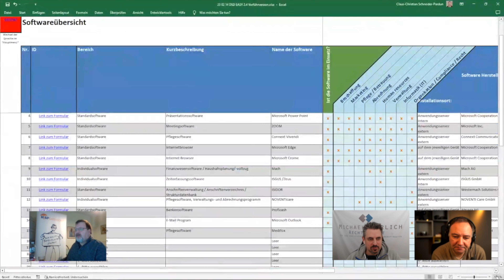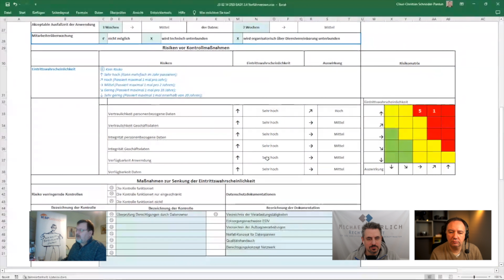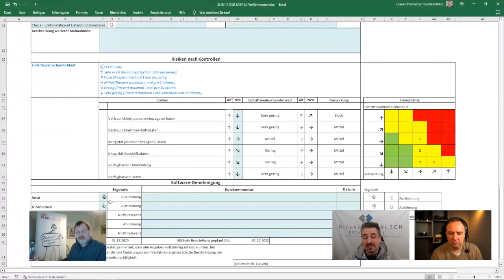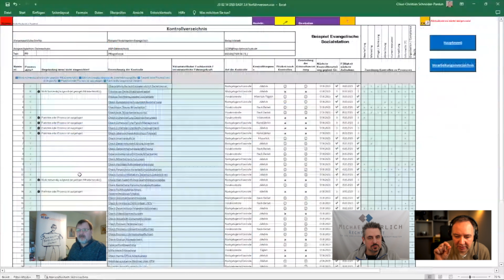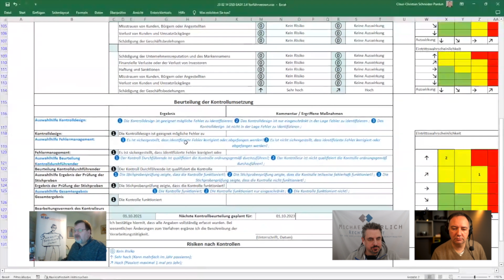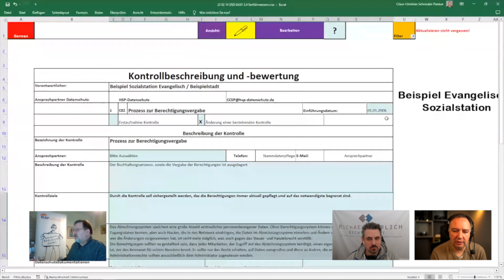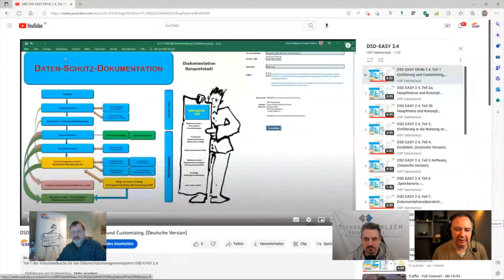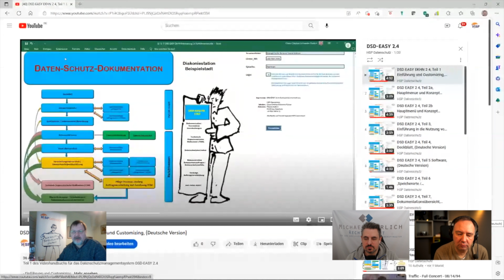Im Gespräch: Claus-Christian Schneider-Pardun - DSD-Easy - HSP-Datenschutz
In diesem Video sprechen wir erneut über das Tool DSD-Easy, und zwar gemeinsam mit dem Entwickler, Herrn Claus-Christian Schneider-Pardun (HSP-Datenschutz).

Transparenzhinweis:
Unser Ziel ist es, den Markt der Datenschutz-Tools so vollständig wie möglich abzubilden und möglichst viele unterschiedliche Tools vorzustellen. In unserer Video-Reihe testen wir Datenschutz-Tools von unterschiedlichen Anbietern. Wir haben uns dafür jeweils vorab die Zustimmung der Anbieter eingeholt. Diese haben uns freundlicherweise einen Test-Account bzw. eine Test-Version für den Zeitaum unserer Tests ihres Tools bereitgestellt. Ansonsten haben wir jedoch keinerlei Zuwendungen oder Vergünstigunen erhalten, weder von Dritten noch von den Anbietern selbst. Die jeweiligen Anbieter haben in keiner Weise Einfluss auf unsere Tests bzw. die Inhalte unserer Videos genommen. Für uns stehen die Informationen über die einzelnen Anwendungen im Vordergrund. Aus diesem Grund sprechen wir sowohl solche Aspekte an, die für uns positiv hervorstechen, aber auch solche, die wir nicht so gut finden.